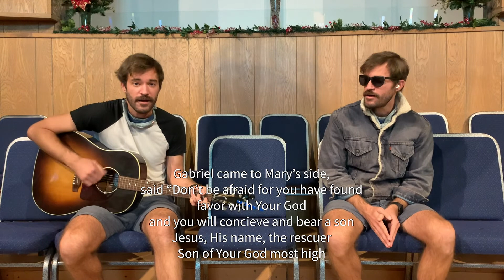Grapes and Peas Memory Verse: Luke 1:30-33 (Advent)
Welcome back to part two of our weekly advent memory verse song!